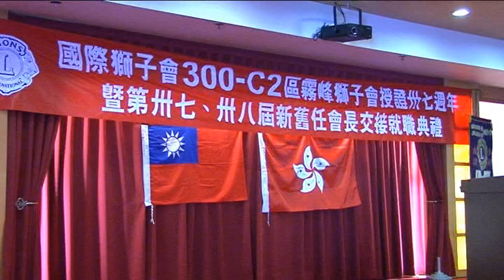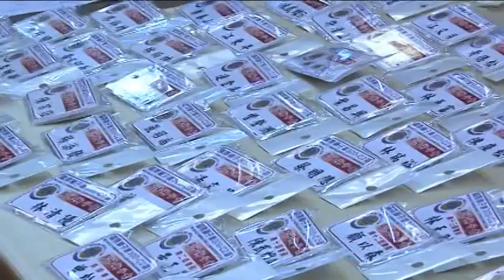37-38屆霧峰鄉獅子會會長交接典禮-01